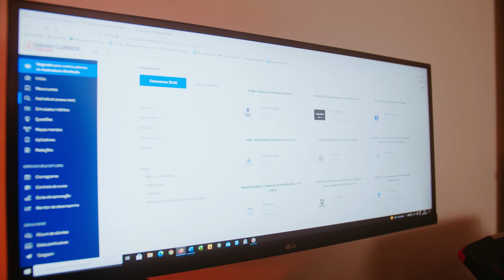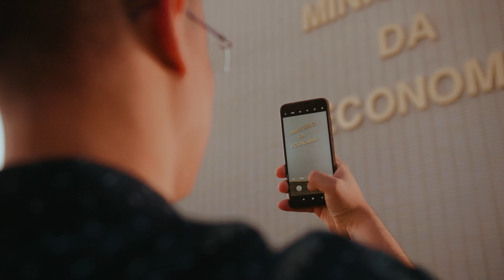Ainda no estágio, ele descobriu o caminho para trilhar uma carreira segura e de sucesso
Sempre estudou em escolas públicas. Durante a faculdade nunca tinha pensado em concurso público, mas quando trabalhou em um órgão público, esse desejo foi despertado. Após uma demissão, ele viu que era o momento certo de começar a estudar para os concursos. Junto com seu irmão, começaram a estudar e hoje os dois são servidores públicos. Hoje Éder Gomes trabalha no Ministério da Economia. Conheça a sua história!